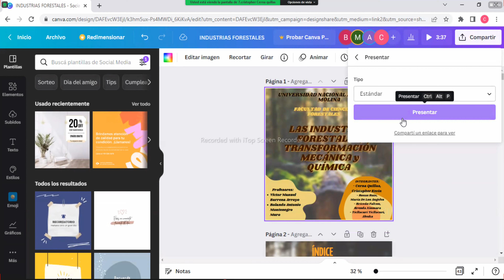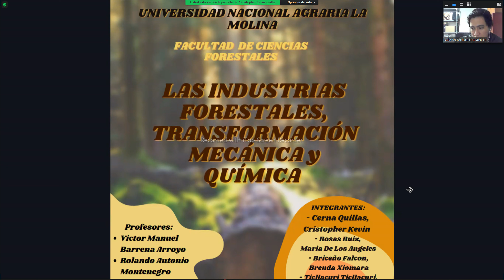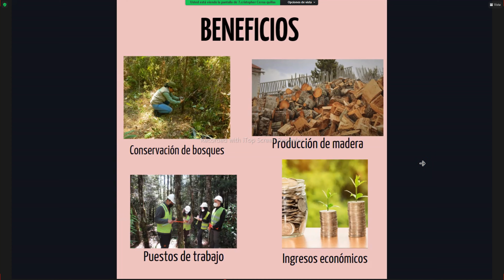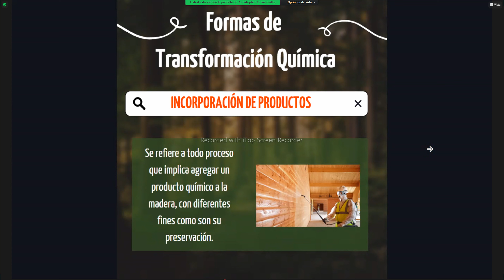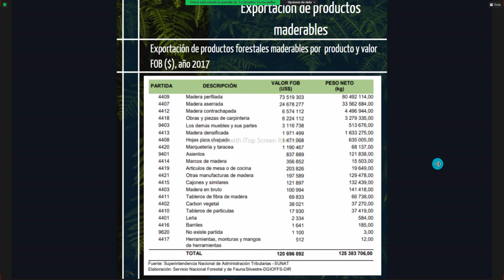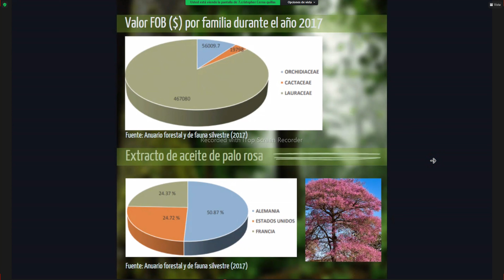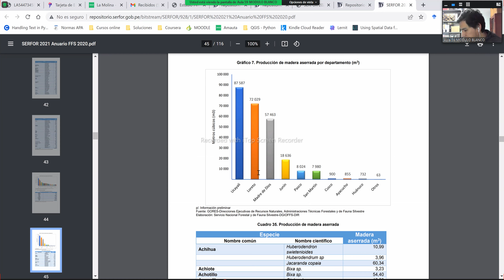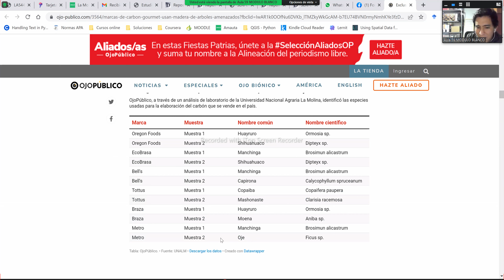INTRODUCCION A LA INGENIERIA FORESTAL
SEMAN 11 PARTE 3